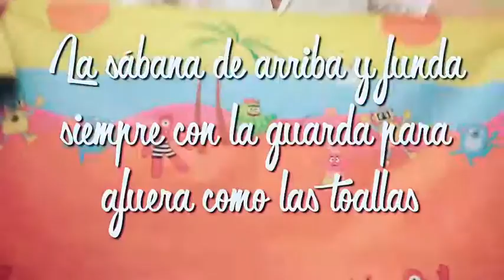Como doblar las sábanas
Aprender a doblar la sabana ajustable.